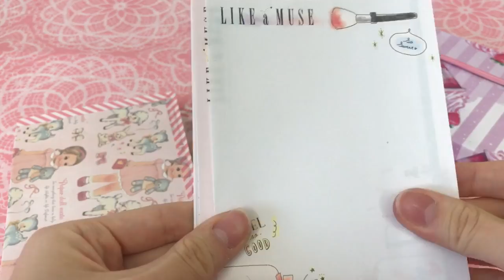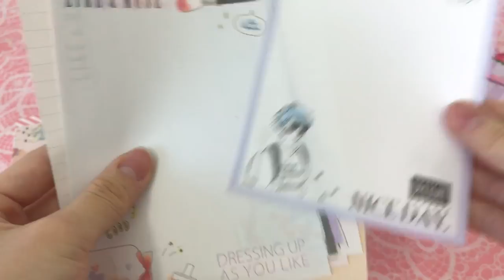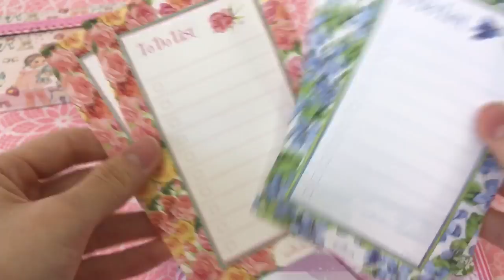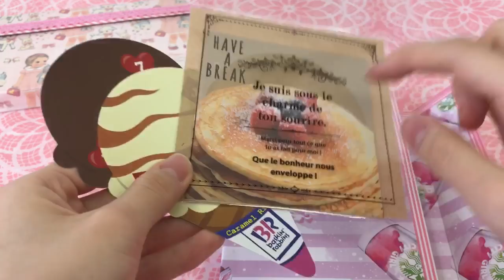オーダー品とペパドのおすそ分けファイルの紹介＊